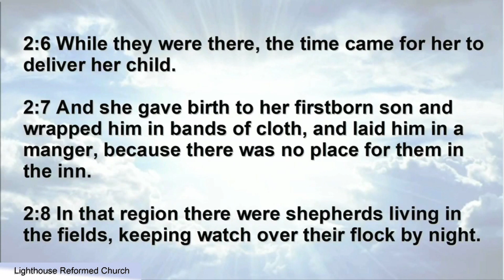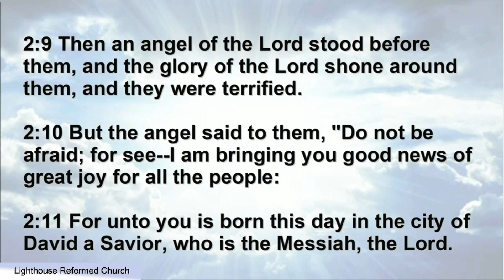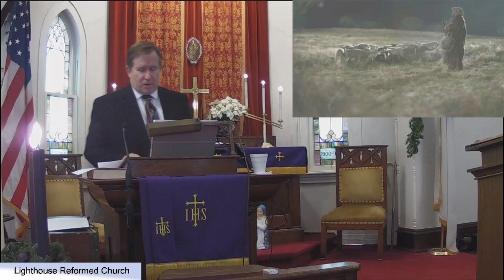Important Message for Christmas 2020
Discover the three most important words you can ever hear and they aren't "I love you" or even "I forgive you".  Let's explore God's Word to see what they are and why they are so important!